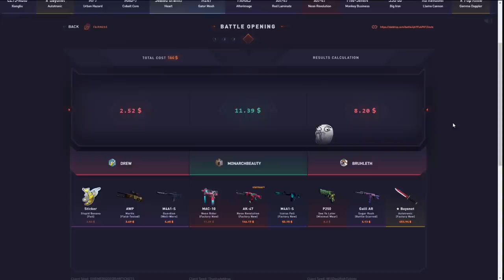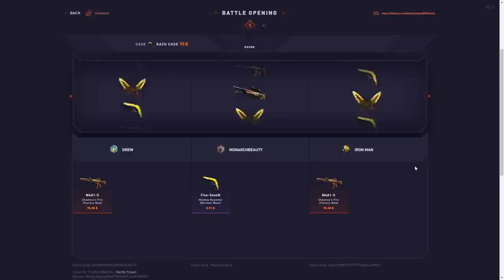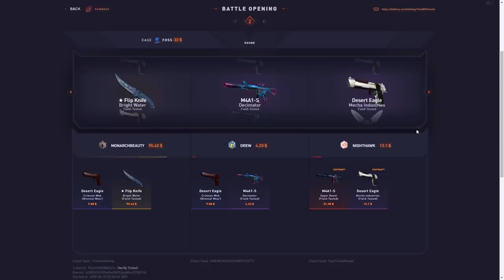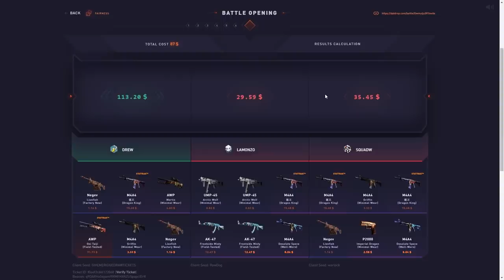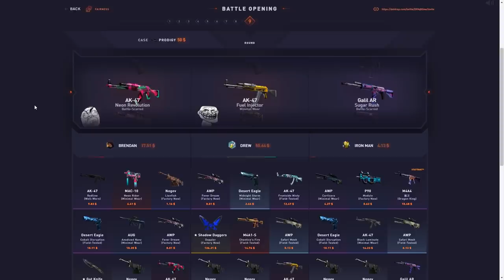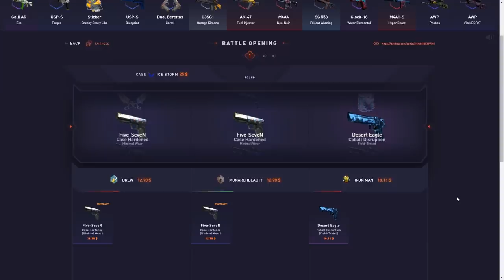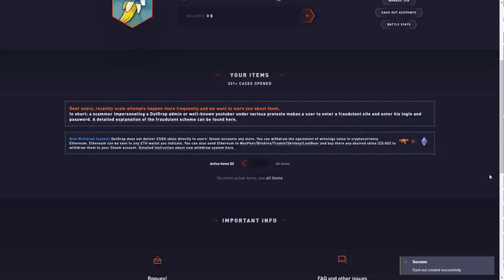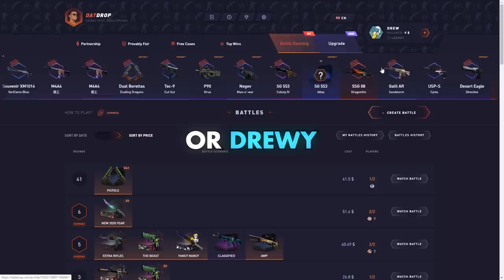When datdrop pays TOO MUCH!